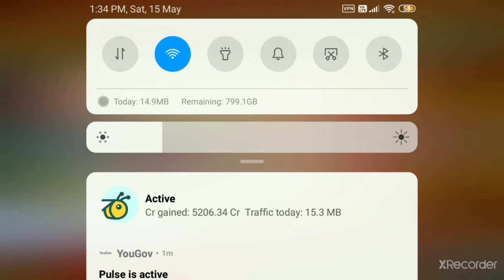Masala express southern delight level 40..best ever cooking game on android..!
This video consists of game play of masala express. The game includes serving customers their food. Interesting and exciting cooking game.

Masala express is the best android cooking games it consists of northern delight, southern delight, coastal and indo chinese delight. You should definitely try playing this game.

Best cooking game masala express
Best games on Android
Game play of masala express
This game play consists of coastal delight
Exciting games on Android
Interesting game plays
Game love
Game loverz
Love for games
Cooking games
Games for kids
Best cooking games
Latest android games
Best game plays
Masala express
best cooking games
Watch and enjoy friends.

Hope you like our game plays.